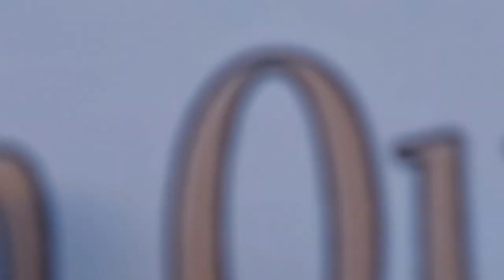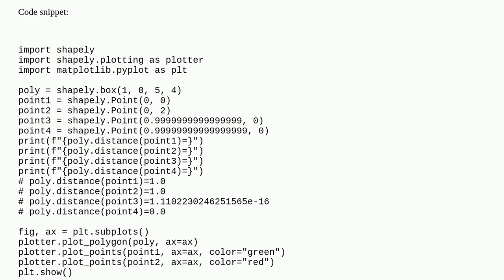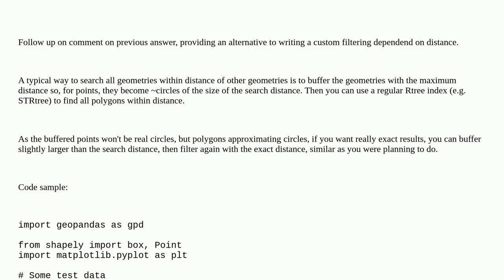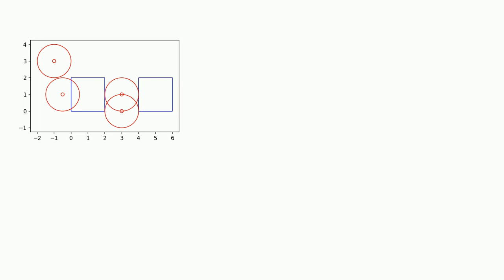Gis: Algorithm for point to polygon distance calculations in shapely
Algorithm for point to polygon distance calculations in shapely

A special thanks goes out to the community

  distance euclidean shapely python geometry